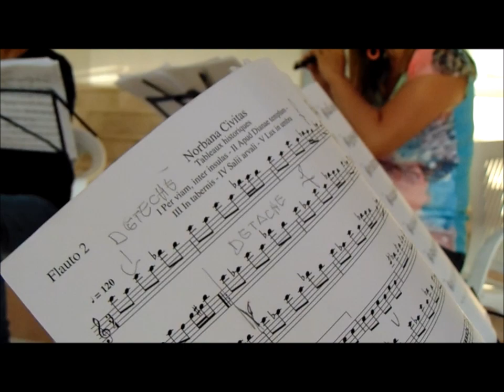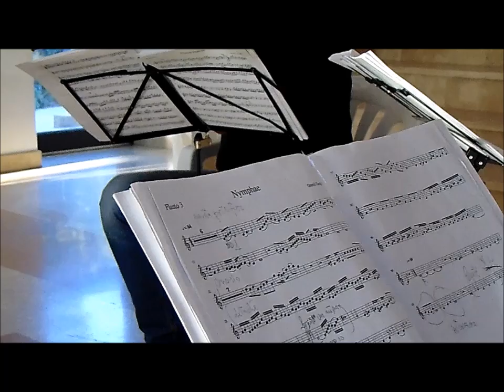Renaissance, Norbana Civitas, Nymphae - flutequartets, live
The Flute Quartet "Leonardo De Lorenzo" is proud to share the live recording session with some works for piccolo and three flutes written by Onorio Zaralli.
Original works for an interesting music ensemble.😀
Comment and share, if you like... Thank you!
Flute Quartet "Leonardo De Lorenzo": Onorio Zaralli, Pierpaolo Eramo, Laura Schultis (piccolo), Daniele Querini.
Registrazione effettuata presso il Cinema Enal di Latina Scalo. Per la concessione si ringraziano il Comune di Latina, il Luogo Arte Accademia Musicale e l'iniziativa "Insieme per Latina Scalo".